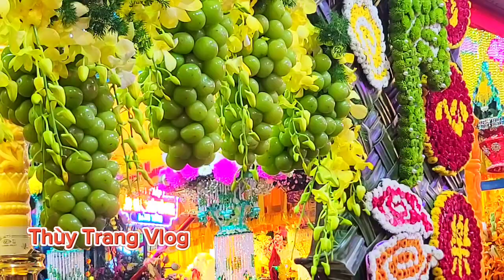Trực tiếp.. Hội Yến Diêu Trì Cung 204